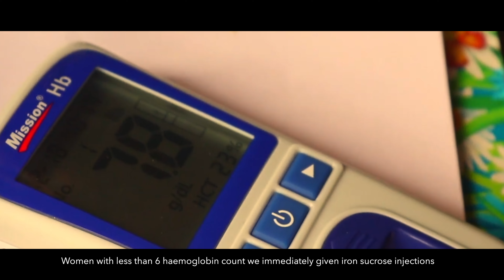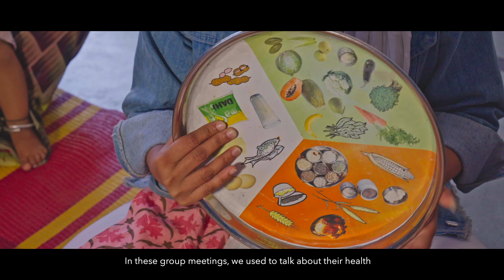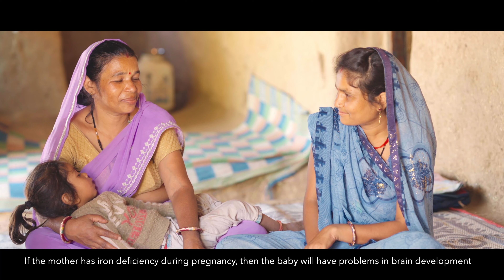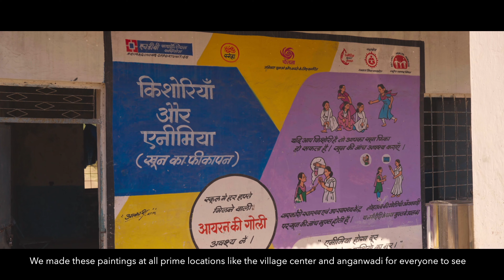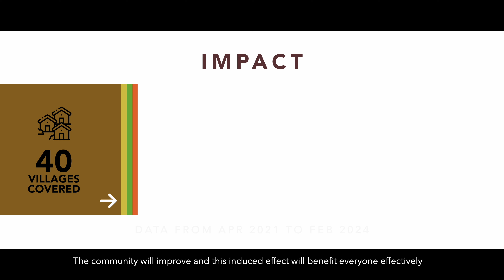Project Sneha I CSR Initiative by HDBFS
According to NHFS data, one in every two women is anaemic. HDB Financial Services, in collaboration with CHETNA, conceptualised Project Sneha to reduce the prevalence of anaemia in 40 villages of Ratlam and Ujjain districts in Madhya Pradesh.